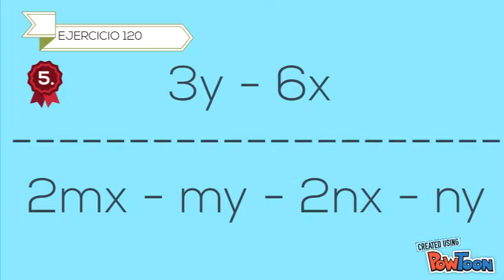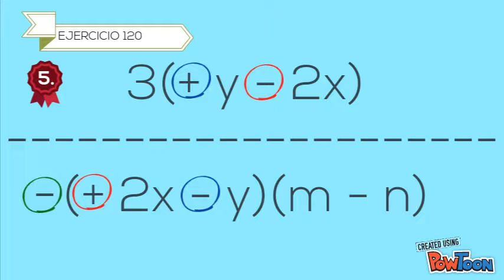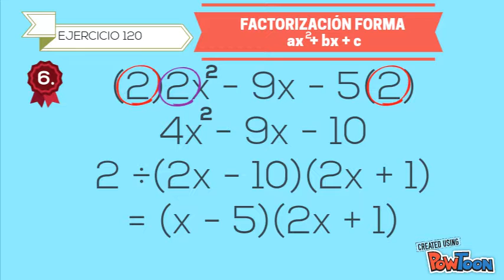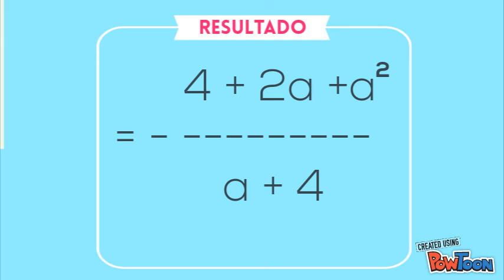BALDOR EJERCICIO 120 PT. 2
SIMPLIFICACIÓN DE FRACCIONES. CASO EN QUE HAY QUE CAMBIAR EL SIGNO A UNO O MÁS FACTORES. -- Create animated videos and animated presentations for free.  PowToon is a free tool that allows you to develop cool animated clips and animated presentations for your website, office meeting, sales pitch, nonprofit fundraiser, product launch, video resume, or anything else you could use an animated explainer video. PowToon's animation templates help you create animated presentations and animated explainer videos from scratch.  Anyone can produce awesome animations quickly with PowToon, without the cost or hassle other professional animation services require.